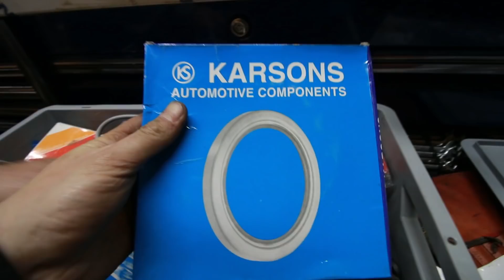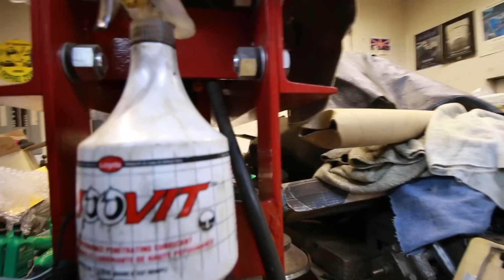WERKZEUG und ERSATZTEILE für DEFENDER - CAMPER - EXPEDITION - OVERLANDING | REISE-DOKU-VLOG³ N° 27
Heute zeige ich euch mein Werkzeug und meine Ersatzteile die wir für unseren Defender-Camper dabeihaben

THE SUNNYSIDE³  N°

Du kannst The Sunnyside unterstützen in dem du über die folgenden Links bei Amazon einkaufst. Du zahlt nicht mehr oder weniger! Aber: egal was du kaufst, wir bekommen eine kleine Provision von Amazon.

Wenn du nichts kaufen willst, uns aber dennoch unterstützen möchtest um Videos von unserem Road Trip zusehen, freuen wir uns über jeden Liter Diesel in unserem Tank.

Egal was du machst, wir freuen uns einfach, dass du zuschaust!

Meine Videoausrüstung:

Canon groß
Canon klein

Auf Reisen immer dabei

Musik